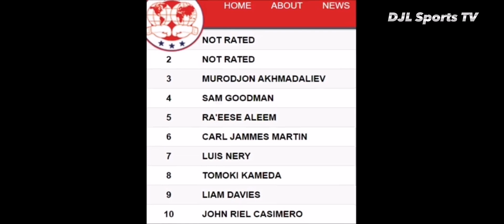CASIMERO! SULTAN KINAWAWA NG MP!? ALAS UMARANGKADA NA NAMAN! GABALLO PANALO PERO MUNTIKAN NA!